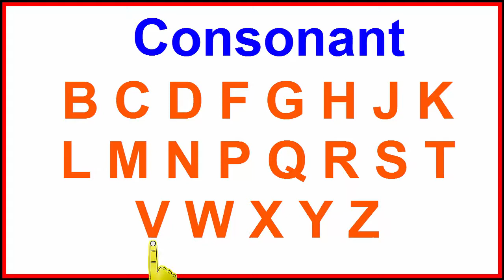New Learn Vowels and Consonants For Kids | स्वर और व्यंजन | ABC Phonics for Children {Updated 2020}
Hello friends,
"Child Knowledge Store",

Child Knowledge Store, New Learn Vowels and Consonants For Kids | स्वर और व्यंजन | ABC Phonics for Children {Updated 2020}

बच्चो आज हम आपके लिए लेके आये हैं - Vowels and Consonants

Vowels
A, a
E, e
I, i
O, o
U, u

Consonants
B, b
C, c
D, d
F, f
G, g
H, h
J, j
K, k
L, l
M, m
N, n
P, p
Q, q
R, r
S, s
T, t
V, v
W, w
X, x
Y, y
Z, z